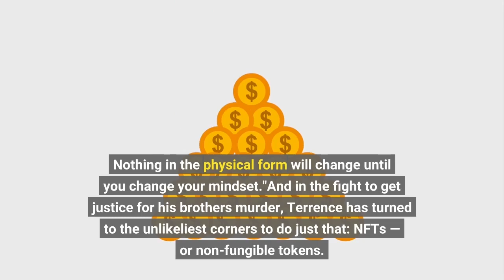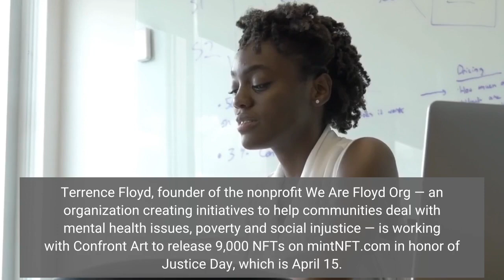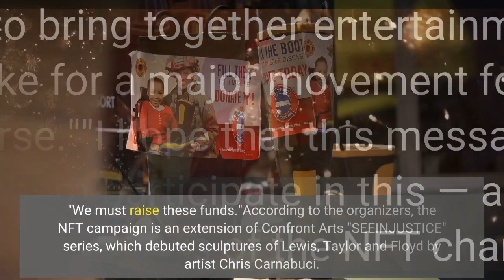9000 digital art NFTs are being released to raise funds in George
Nearly two years after George Floyd's murder under the knee of a police officer, his brother Terrence Floyd is still fighting for justice and police reform."[Police reform] is changing, but it's not changing at a rapid pace," says Terrence. "But it's changing. Nothing in the physical form will change until you change your mindset."And in the fight to get justice for his brother's murder, Terrence has turned to the unlikeliest corners to do just that: NFTs — or non-fungible tokens. An NFT is a piece of code that renders itself as art and that has a unique "bar code," or token, on the blockchain, a decentralized record-keeping system with a shared public record. Owning an NFT is a bit like owning the original of a collectible such as a baseball card. Terrence Floyd, founder of the nonprofit We Are Floyd Org — an organization creating initiatives to help communities deal with mental health issues, poverty and social injustice — is working with Confront Art to release 9,000 NFTs on mintNFT.com in honor of Justice Day, which is April 15. The proceeds from the project will go to three charities: the Breonna Taylor Foundation, the John and Lillian Miles Lewis Foundation and We Are Floyd Org. In addition, the charity campaign will partner with the families of the late Rep. "There are many people I know that this will benefit. And it will be something that's an approachable way for people to get involved."As the campaign gears up for its launch, organizers say they're aiming to celebrate and support diverse emerging NFT artists and their work while also helping the charities."We are constantly looking for innovative ways to support artists and charities," said Confront Art co-founders Andrew Cohen and Lindsay Eshelman in a news release. "We are excited to bring together entertainment legends and emerging artists alike for a major movement for social justice and charity in the metaverse.""I hope that this message will reach enough people to have them participate in this — and that is vitally important," Warwick says of the NFT charity campaign. "We must raise these funds."According to the organizers, the NFT campaign is an extension of Confront Art's "SEEINJUSTICE" series, which debuted sculptures of Lewis, Taylor and Floyd by artist Chris Carnabuci. The sculptures were installed in New York City's Union Square last year in the wake of the country's racial unrest in the summer of 2020."My brother's death was a catalyst for change," Terrence Floyd said in a news release. "[However], we cannot let that change and that momentum slow."With the U. S.